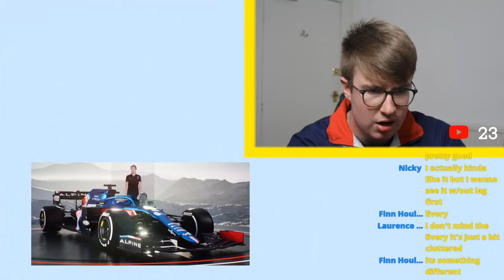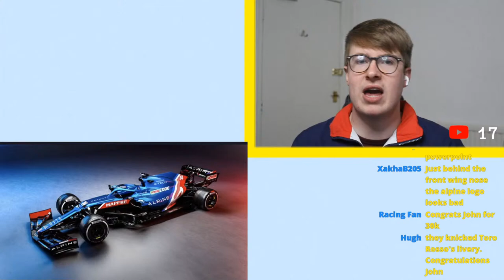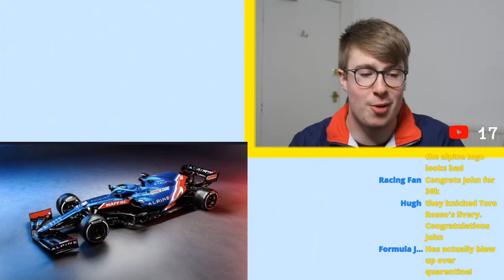Alpine A521 Reveal 2021 LIVE Reaction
Join me in taking a look at the new Alpine A521 Formula 1 car for the upcoming 2021 season
What do you think of the new design? Let me know in the live chat!

Be sure to drop a like on the stream if you do enjoy it
Become a Meerkat Pup today to get access to perks

Listen to the ChatterBox Podcast on the go!